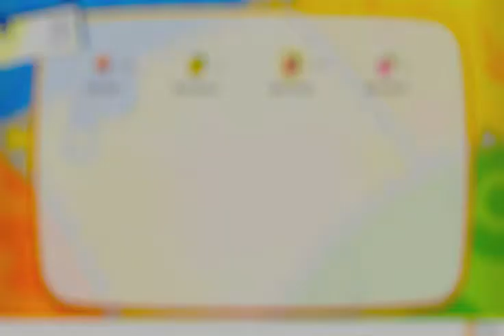pokemon let's go shiny 2- coconfort